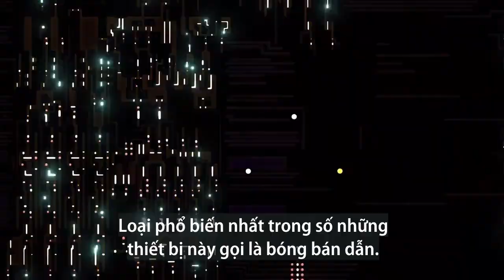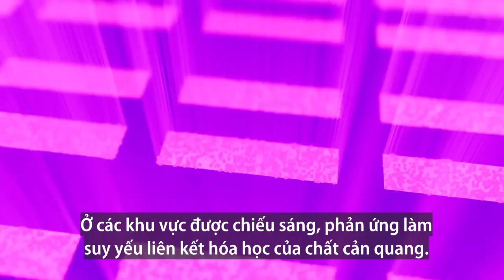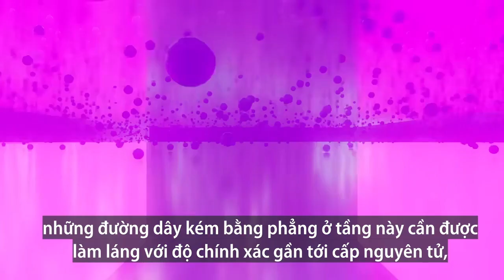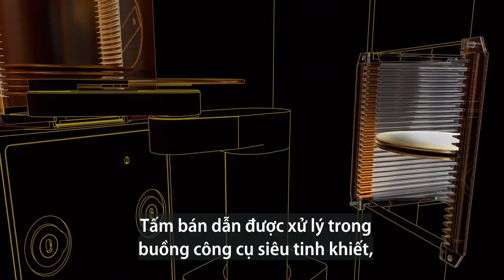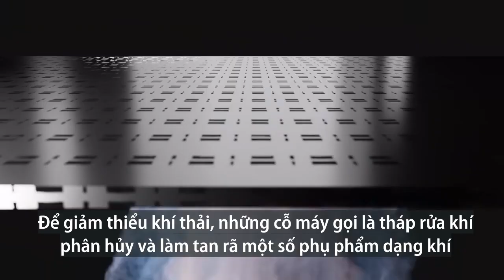#13 Quy trình sản xuất Microchip: Từ silicon đến chip hoàn chỉnh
🟡 28 Hàn Thuyên, Bình Thọ, Thủ Đức, HCM